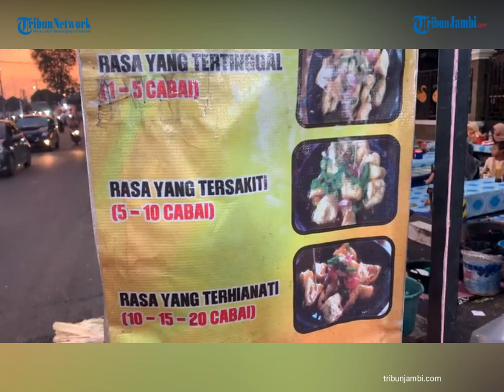Tutorial membuat Tahu Gejrot khas Cirebon Kang Maman Kota Baru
IAN